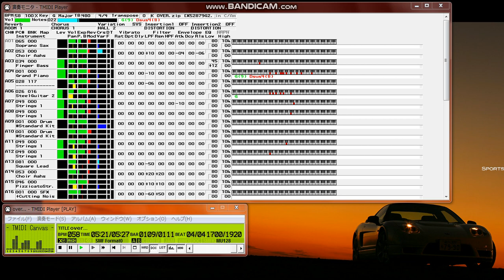【MIDI再生】K／over... ※オフボーカルバージョン（ドラマ『H2〜君といた日々』の主題歌）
※CASIO光ナビゲーションキーボード自動演奏

【 　曲　名　 】over...
【　作曲者名　】tetsuhiko
【　作詞者名　】shungo.
【　編曲者名　】tasuku
【 アーティスト  】K
2005年3月2日リリース
ドラマ『H2〜君といた日々』の主題歌